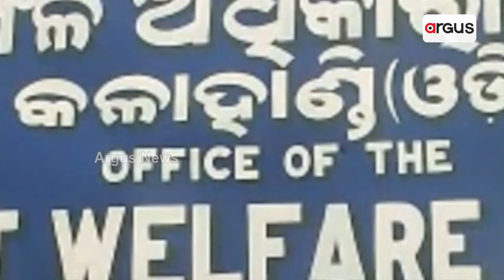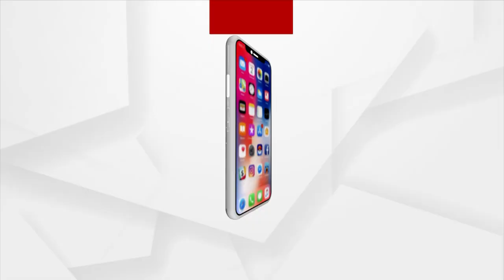Worms & Insects Found In Hostel Food, Heart-Wrenching Visuals From Lanjigarh Tribal Girl's Hostel